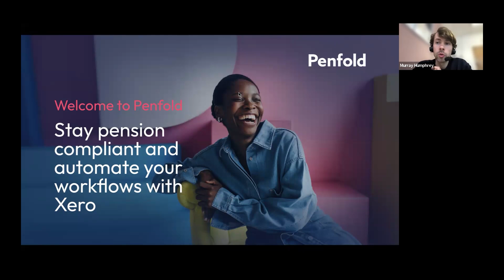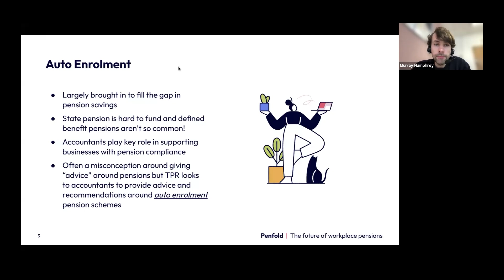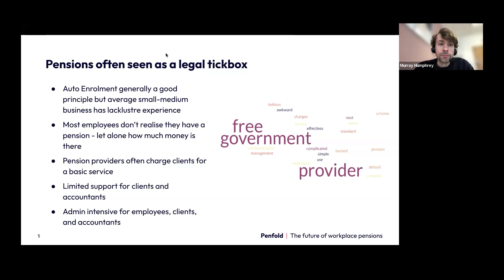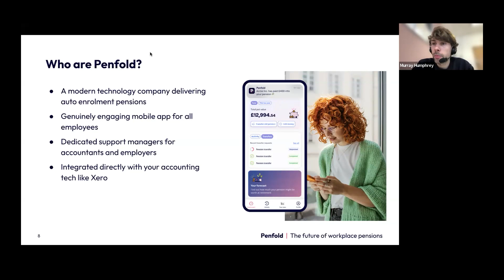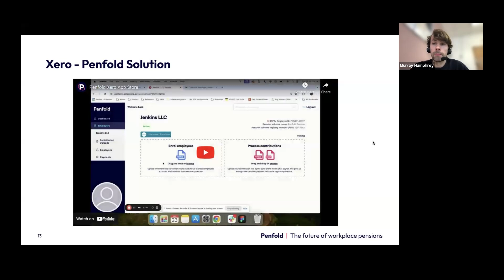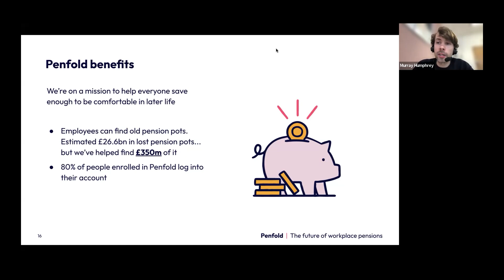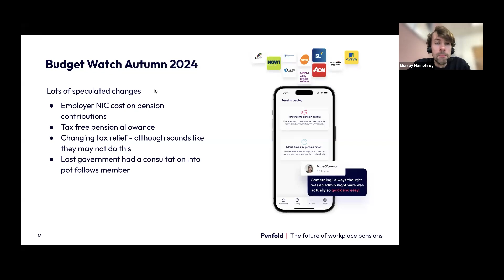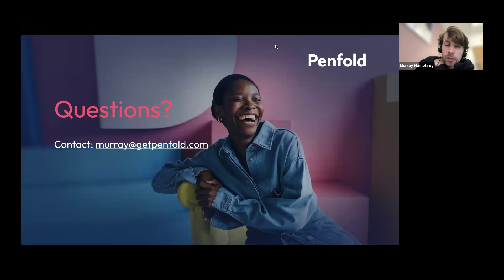Stay pension compliant and transform your workflows with Xero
Pensions are boring and hard work. But they don’t have to be.

Watch this webinar where we reveal how Penfold’s powerful integration with Xero is reshaping pension management for accountants.

You’ll learn how to:
- Stay pension compliant and meet your obligations
- Eliminate manual pension management with our automatic Xero integration
- Get first-class support with a dedicated account manager by your side
- Empower your clients with a modern app